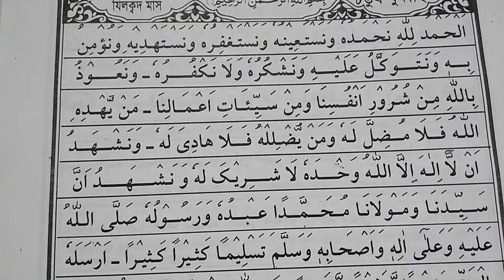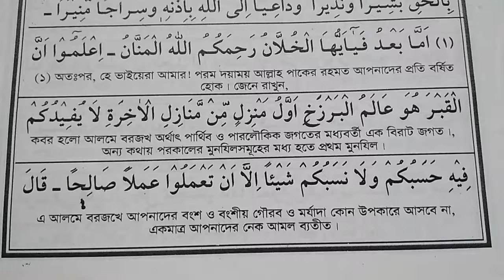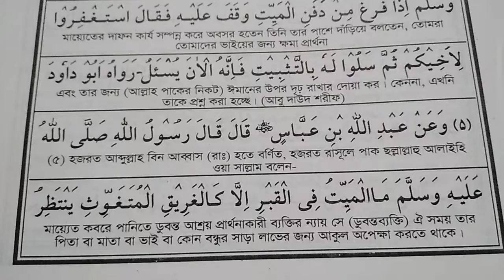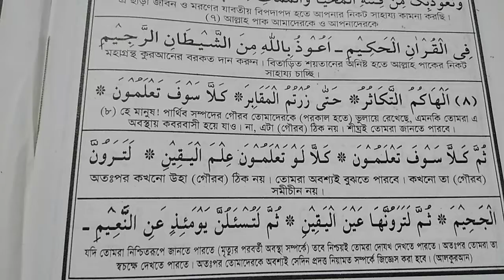য্বিলকদ মাসের চতুর্থ খুতবা। কবরের আযাব। জুমার নামাজের জন্য দরকার। কবরের শাস্তির বর্ণনা।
জুমার নামাজ শ্রেষ্ঠ ইবাদত। জুমার মসজিদ দরকার খুতবা। যিলকদ মাসের চতুর্থ খুতবা। কবরের আযাব। কবরের শাস্তির বর্ণনা।